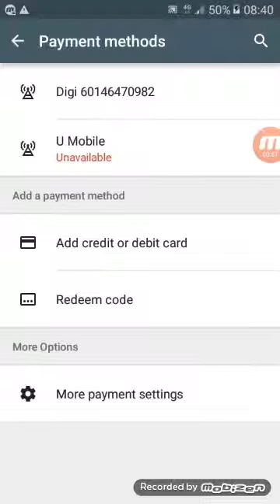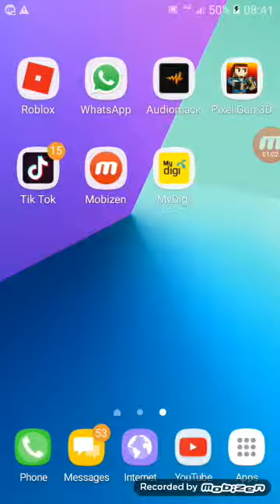Failed to buy robux (guys any tips) :((